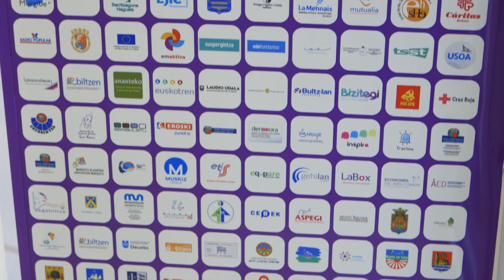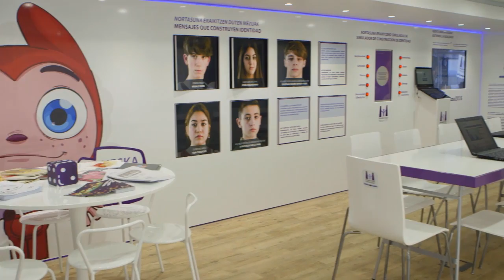2016ko Berdintasunerako gunearen aurkezpena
Emakundeko zuzendari den Izaskun Landaida Larizgoitiarekin batera, Gasteizen, gure autobus ibiltariarekin egindako 2016ko Berdintasunerako gunearen aurkezpena.

- Berdintasuna komunikabideetan.